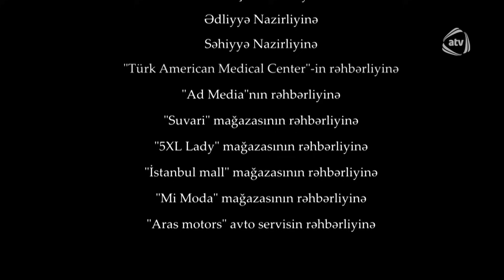Bir Qadın (194-cü bölüm)